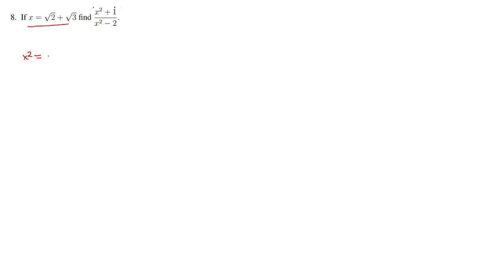TN MATHS - CLASS 11 MATHS - CHAPTER 2 - EXERCISE 2.11 SUM 8